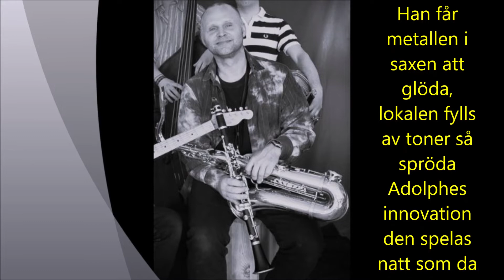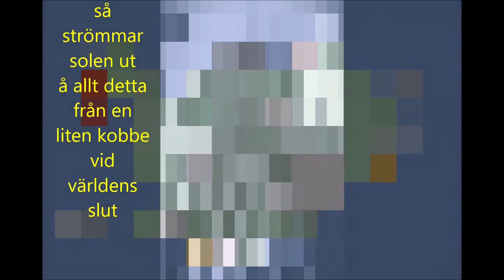Ari's Tune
Text: Anders Roos
Kettil: Piano, kör  och programmering
Johan Alenius: Saxofoner och sax-arrangemang
Gitarr: Åke Jonsson
Leadsång: Katia Löfgren

Ari-Kören:
Hans
Pajala
Thomas
Madeleine
Isbert

Inspelat, mixat o mastrat av Kettil